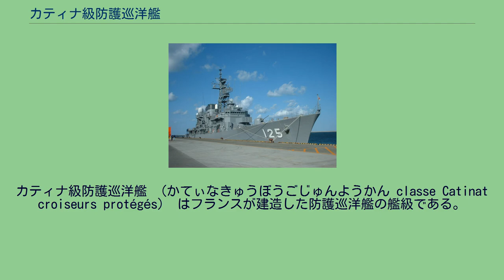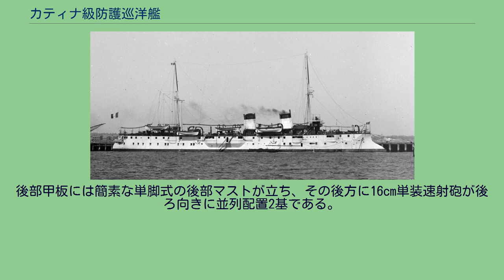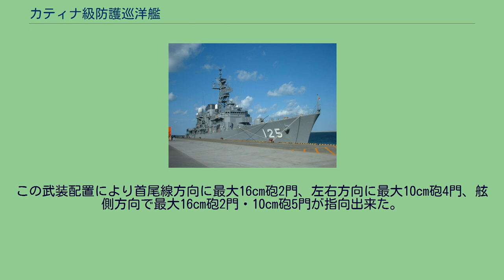カティナ級防護巡洋艦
カティナ級防護巡洋艦 （かてぃなきゅうぼうごじゅんようかん classe Catinat croiseurs protégés） はフランスが建造した防護巡洋艦の艦級である。
フランス海軍では二等巡洋艦に分類していた。
本級は1892年度艦隊整備計画において植民地警備用として設計・建造されたクラスである。
デカルト級防護巡洋艦の改良型で主砲の16cm速射砲を減じた代わりに副砲を強化させていた。
整備ドックが乏しい植民地での維持のために水面下はチークの上に銅板で被覆して海草やフジツボなどの付着を抑制した。
本艦の船体形状は前級と同じく乾舷の高い艦首から低い艦尾までなだらかに傾斜する平甲板型船体で主砲の16cm単装速射砲は船体中央部の2箇所に設けられた張り出し部にケースメイト（砲郭）配置で片舷2基ずつ計4基が配置された。
水面部が突出した艦首から艦首甲板に副砲の10cm（45口径）単装速射砲が並列配置で2基、司令塔を下部に組み込んだ箱型艦橋を基部にして簡素な単脚式の前部マストが立つ。
その背後に2本煙突が立ち、その周囲は艦載艇置き場となっており、片舷2本ずつを1組として片舷3組計6組のボート・ダビットにより運用された。
舷側部に10cm速射砲がケースメイト配置で5か所に1基ずつ配置された計10基。
後部甲板には簡素な単脚式の後部マストが立ち、その後方に16cm単装速射砲が後ろ向きに並列配置2基である。
この武装配置により首尾線方向に最大16cm砲2門、左右方向に最大10cm砲4門、舷側方向で最大16cm砲2門・10cm砲5門が指向出来た。